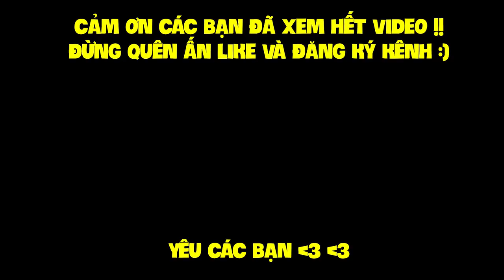MINECRAFT SINH TỒN 1.13.2 - TẬP 19 | KHÁM PHÁ THỦY CUNG VÀ TRÁI TIM CỦA BIỂN !!